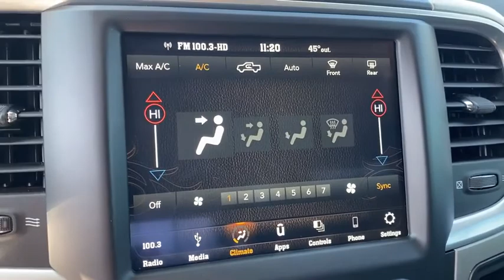2019 Ram 1500_Classic Dallas TX SL529226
Used 2019 Ram 1500_Classic available in Dallas, Texas at Metroplex CDJR.
2019 Ram 1500_Classic Big Horn - Stock#: SL529226 - VIN#: 1C6RR6LT0KS529226

Metroplex CDJR
2800 Mockingbird Lane

At METROPLEX we use real-time Internet price comparisons to constantly adjust prices to provide ALL BUYERS THE BEST PRICE possible. Our vehicles are value priced and move quickly! We do not mark them up to mark them down! OUR ENTIRE TEAM at METROPLEX Chrysler Dodge Jeep Ram FIAT is committed to helping you buy a car the way we would want to buy a car! We utilize state-of-the-art technology to constantly monitor pricing trends in order to offer our shoppers the best competitive pricing and value. And now for a limited time get THE METROPLEX DIFFERENCE - 60 MO INTERIOR PROTECTION & 36 MO THEFT PROTECTION - at $0 COST TO YOU.brbrbr2019 Ram 1500 Classic Big HornbrbrThis vehicle has many great features but we understand that you still may have questions. Be sure to call us to confirm availability and to schedule a hassle free test drive! We are located at: 2800 Mockingbird Ln Dallas TX 75235 at the south entrance of Love Field.